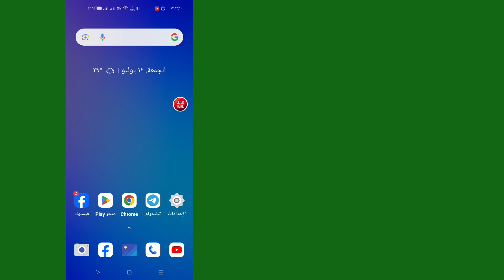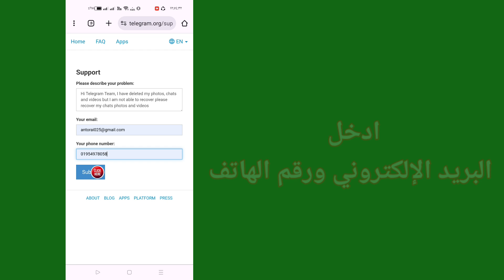كيفية استرداد محادثات ورسائل وصور وفيديوهات تيليجرام المحذوفة 2024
مرحباً أيها الأصدقاء، ناقشت في هذا الفيديو كيفية استعادة الرسائل والمحادثات والصور ومقاطع الفيديو المحذوفة من تيليجرام

طلباتك:

كيفية استرداد صور رسائل التليجرام المحذوفة

كيفية استرجاع رسائل التليجرام المحذوفة

استعادة رسائل التليجرام المحذوفة

كيفية استرجاع الرسائل على التليجرام

كيفية استرجاع رسائل التليجرام

كيفية استرجاع دردشة التليجرام

استعادة محادثات برقية

كيفية استرجاع الرسائل المحذوفة على التليجرام

كيفية استرجاع المحادثات المحذوفة في التليجرام,

هل يمكنني استعادة صور تيليجرام المحذوفة؟

كيف يمكنك استعادة رسائل وصور محادثات Telegram المحذوفة؟

هل يمكنني استرجاع رسائل التليجرام المحذوفة؟

عمليات البحث ذات الصلة بالموضوع:---

كيفية استرجاع التليجرام المحذوف